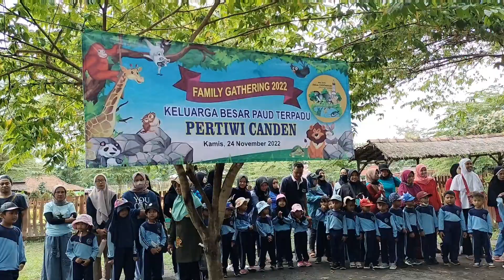Family Gathering TK Pertiwi 49 Canden Bantul di Mini Zoo Jogja Exotarium Sleman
Kali ini Kami kedatangan Family Gathering TK Pertiwi 49 Canden Bantul di Mini Zoo Jogja Exotarium Sleman yang dihadiri oleh 300 peserta.

Bagi yang ingin mengadakan Field trip, outbound atau family gathering bisa langsung ke Kantor Kami :
Jl.Magelang Km. 8 RW 12, Mulungan Kulon, Sendangadi, Kec. Mlati, Kabupaten Sleman, Daerah Istimewa Yogyakarta 55285
Jl Kabupaten no 99 Duwet Sendangadi, Mlati Sleman Yogyakarta